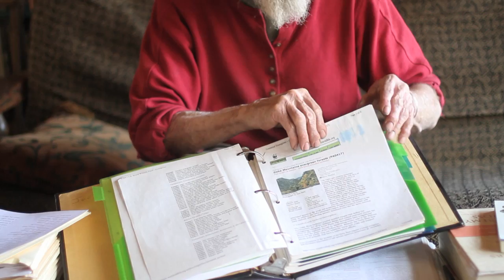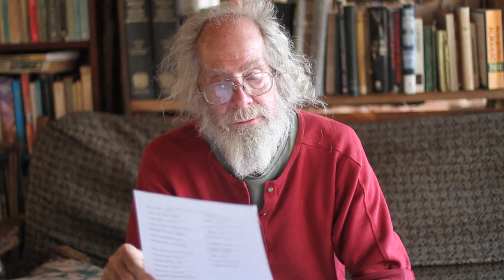East/West Connection Part I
The relationship between plants in southeast China and the eastern Appalachians. Joe describes his ongoing project comparing the properties of species native to China to their Western counterparts.